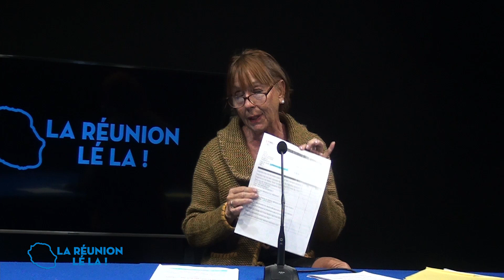195 21 LA REUNION LE LA 1ère partie